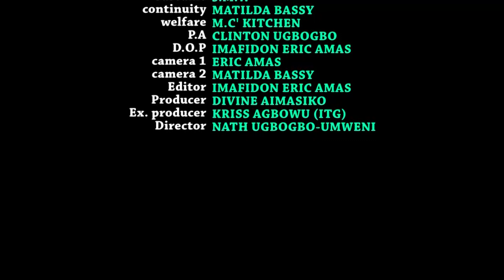ARE YOU GOD IN TROUBLE WITH HIS TWO WIVES LATEST BENIN MOVIE (EVBENEKHOMWENYE PART ONE)